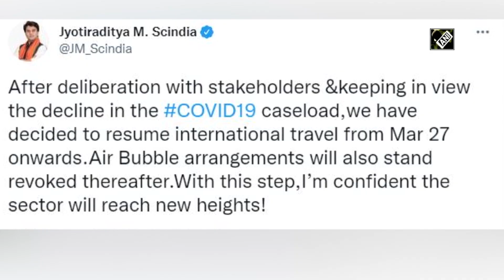India to resume scheduled commercial international flights from March 27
New Delhi, Mar 08 (ANI): After deliberation with stakeholders, recognising decline in COVID-19 caseload across the globe, the Government of India on March 08 decided to resume scheduled commercial international passenger services from March 27. International operations shall be subject to strict adherence to Ministry of Health guidelines for international travel. International flights have been suspended in India since March 23, 2020, in order to prevent the spread of COVID-19. (NK)